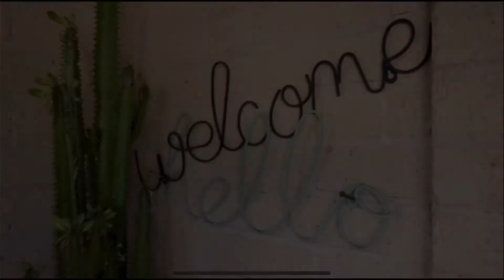Welcome to 12/15 Linden St, Mascot - Selling agents Adam Pierce & Ersin Esmek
Tour of 12/15 Linden St, Mascot